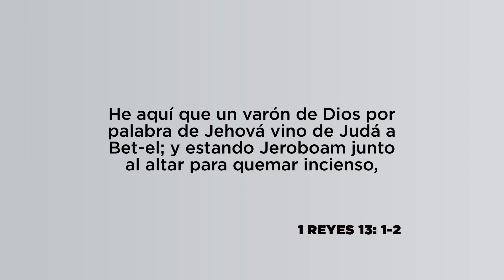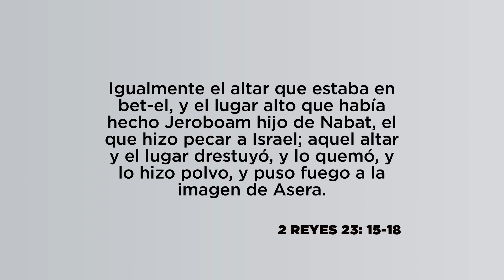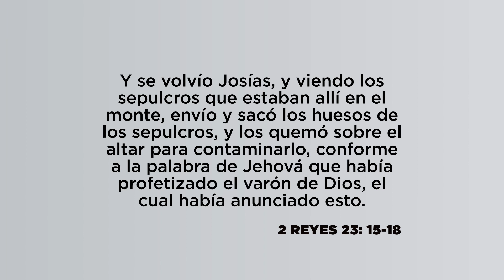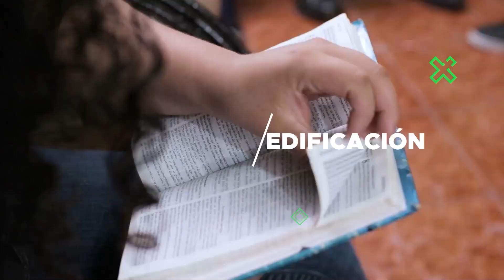Josías ante el sepulcro del varón de Dios, Pr. Bryan Pérez | La Guía Juvenil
Dios siempre cumple lo que promete y esa debe ser una poderosa razón para seguir esperando y confiando en Él.

Toma un tiempo para preparar  tu lección de La Guía Juvenil "Josías ante el sepulcro del varón de Dios" junto al pastor Bryan Pérez.